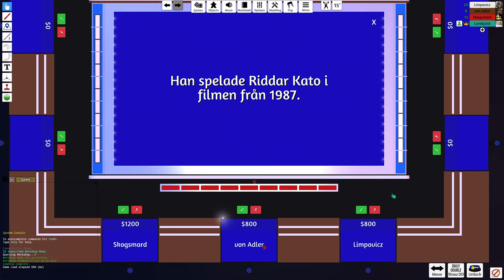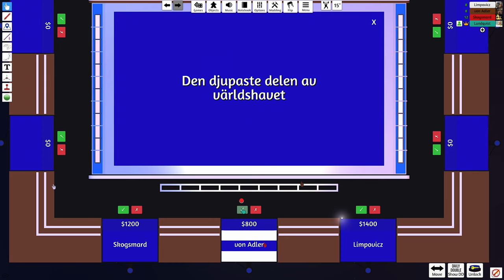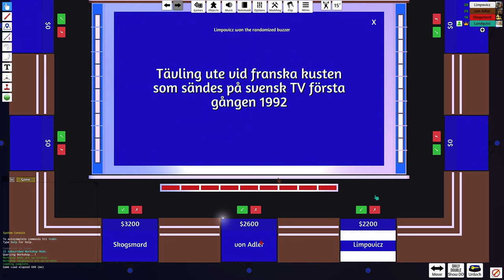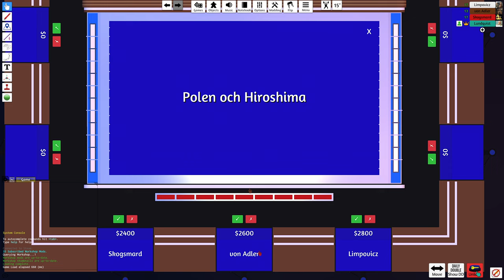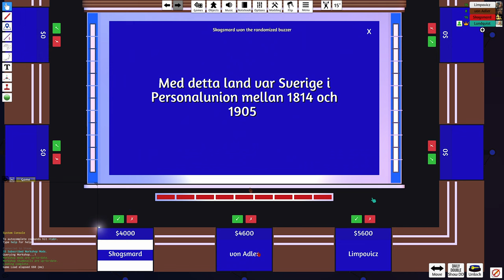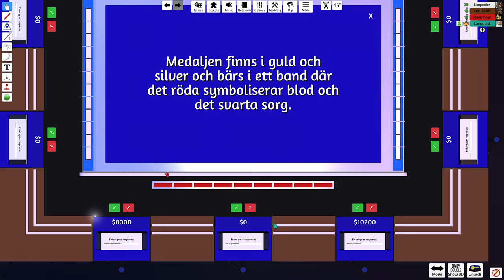Jeopardy med Skogsmård, Von Adler och Linus